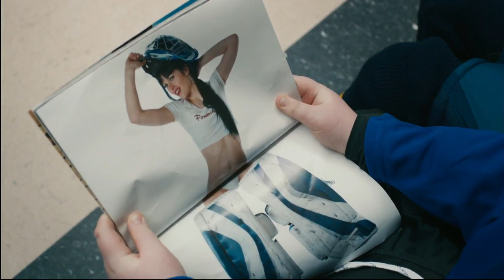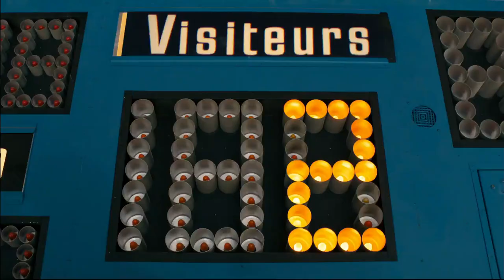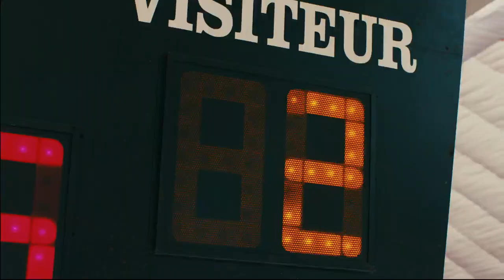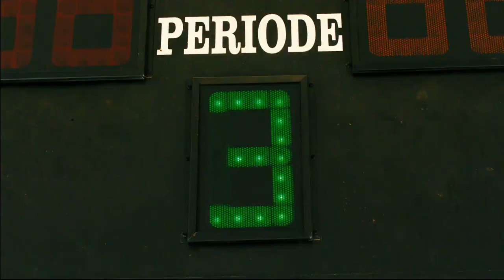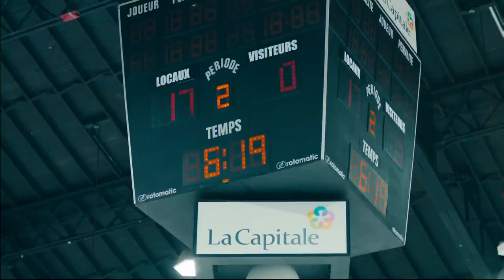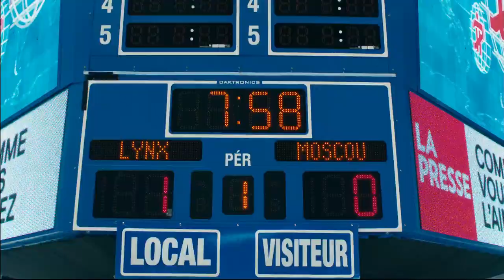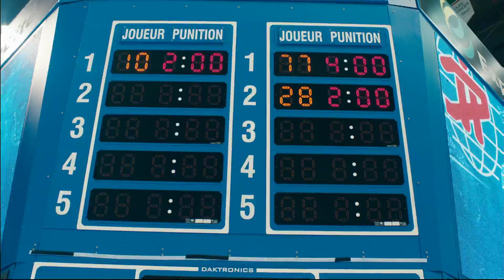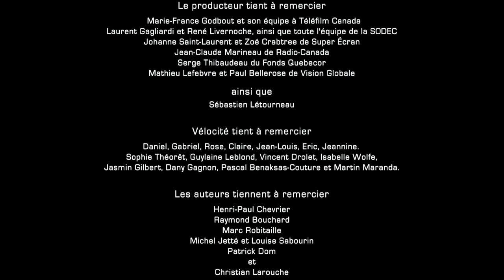Pee Wee Zima, která změnila můj život dvdrip xvid cz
cvxvyvyxvy